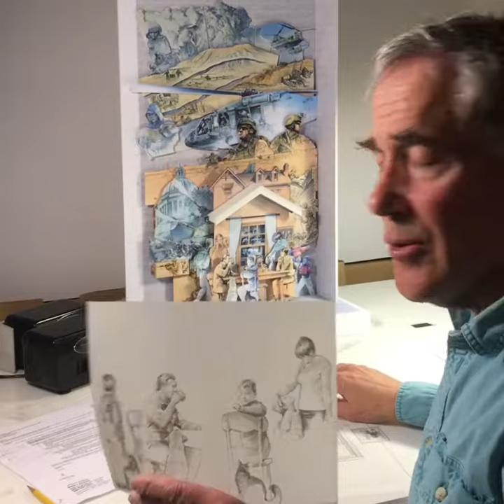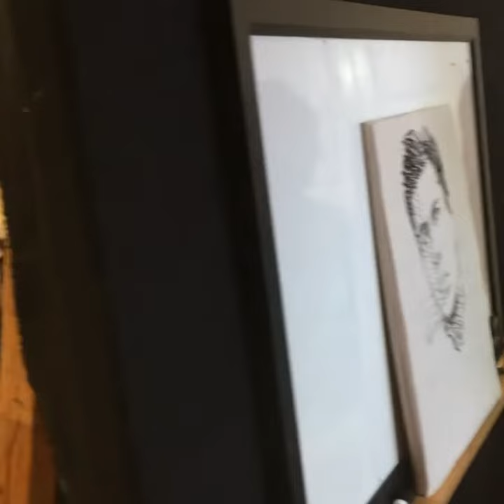Art Endures | Bruce Morser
Artist, Bruce Morser (filmed by Madeline Morser, who you'll hear from in a subsequent video!), sharing about how this time has affected his art making, and how "Art Endures." Vashon Center for the Arts has Bruce Morser (and Bruce Haulman) to thank for the incredible installation, “Honoring Center” in the west wing of the atrium that documents the history of the intersection where the Kay White Hall sits. You can read an article about the installation from the Beachcomber,

Bruce also teaches through VCA’s Vashon Artists in Schools program, and each year hangs the beloved 4th Grade Bird exhibit in the Breezeway. You can see a video about it by Vashon-Maury Island Audubon

Thanks for sharing this with us, Bruce. And say hi to Bosco.